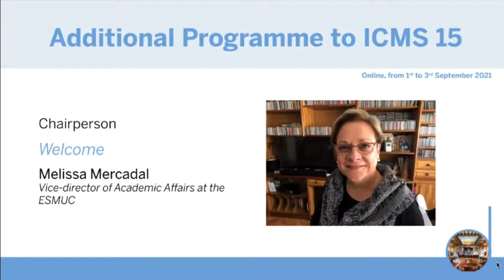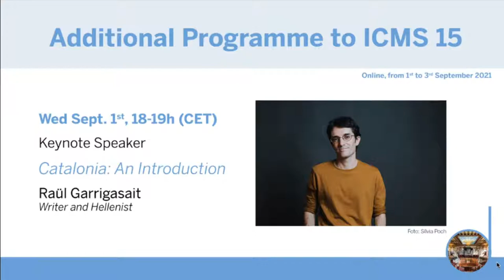Raül Garrigasait. Catalonia: an introduction | ICMS 15 | ESMUC en directe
'Catalonia: an introduction'
Raül Garrigasait, hellenist and director of the Fundació Bernat Metge.

15th International Congress on Musical Signification. Additional Programme
The 15th International Congress of Musical Significance (ICMS 15), which was postponed due to the uncertainty about the current pandemic, offers additional virtual sessions during the three days that the meeting was initially planned at the ESMUC.
The sessions will take place on September 1st, 2nd and 3rd, 2021 and will be broadcast via streaming.